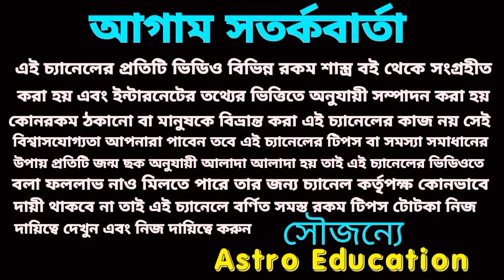মিথুন রাশির সুবর্ণ সুযোগ আসতে চলেছে!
মিথুন রাশির নভেম্বর মাসের বিস্তারিত আলোচনা করা হয়েছে এই ভিডিওতে